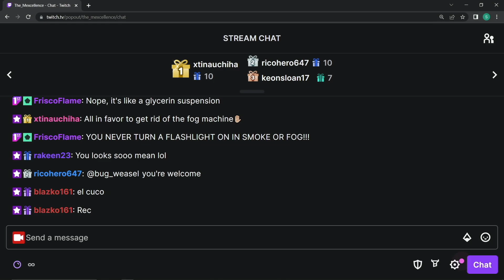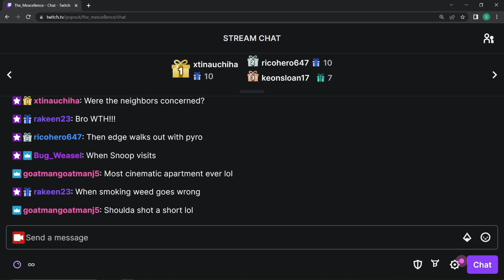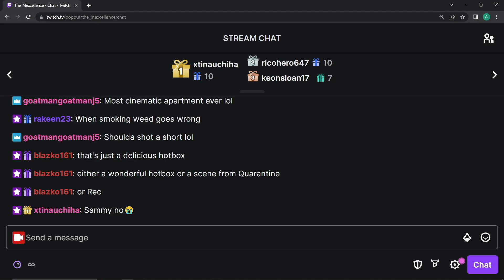ACCIDENTAL FOG MACHINE HOT BOX - THE MEXCELLENCE CLIPS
*Originally Aired: May 11th, 2023*

Links: anchor.fm/themexcellence